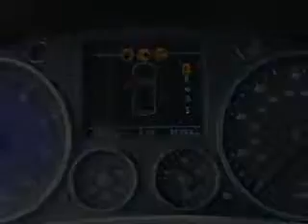2004 Volkswagen Touareg Circle Infiniti West Long Branch, NJ 07764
Volkswagen Touareg Imagine driving this Reflex Silver Volkswagen Touareg SUV AWD, equipped with an 8 Cylinder engine and an automatic transmission with 85,859 miles. Enjoy this great SUV with features like Homelink System, Alloy Wheels, Power Moon Roof, Privacy Glass, Heated Outside Mirrors, Steering Wheel Radio Controls, Auto Day Night Mirror, Keyless Entry, Center Armrests, Heated Seat, Power Driver and Passenger Seating, Heated Front Seats, Turn Signal Mirrors, Backup Sensors, With Hill Descent Control, Navigation System, Leather or Leatherette Upholstery, Power Sunroof, Rain Sensing Wipers, Auto-Dimming Mirrors, and much more. Enjoy the drive and have peace of mind in this Volkswagen Touareg. See us at Circle Infiniti today!
MILES: 85,859
VIN:WVGEM77L04D044612

Circle Infiniti
301 Highway 36
West Long Branch, New Jersey 07764